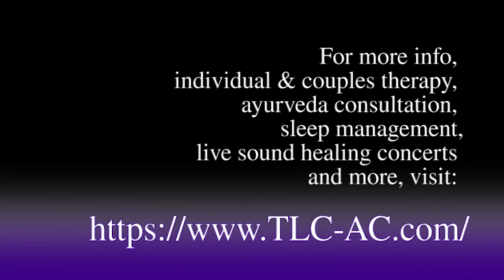3 Deep Breathing Techniques for Relaxation from Mindfully Well Center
Featuring Diana Suntallano at Mindfully Well Center, Yellow Springs, OH